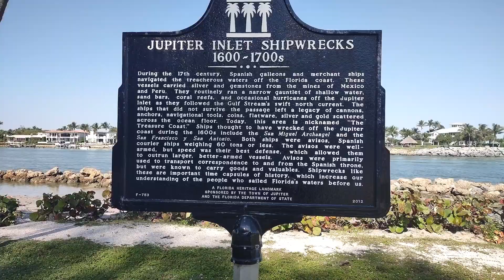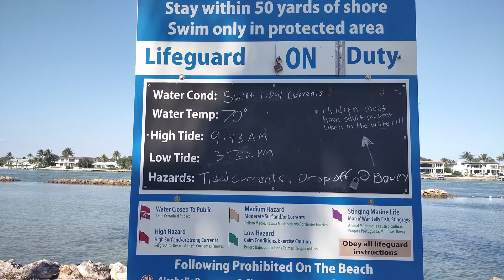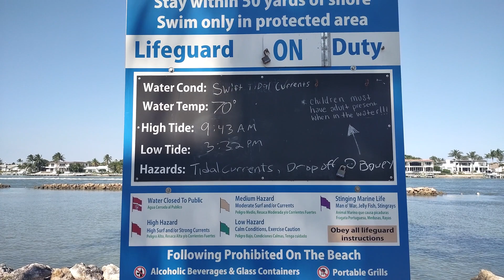Video #2 playa Jupiter Florida USA.